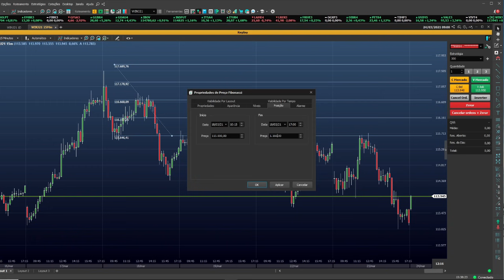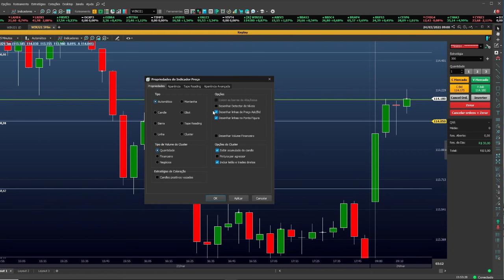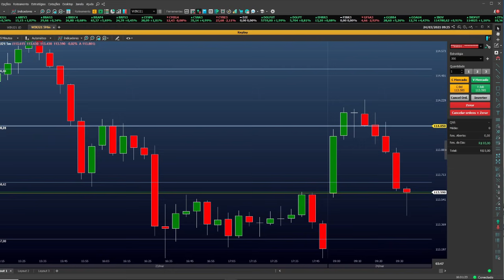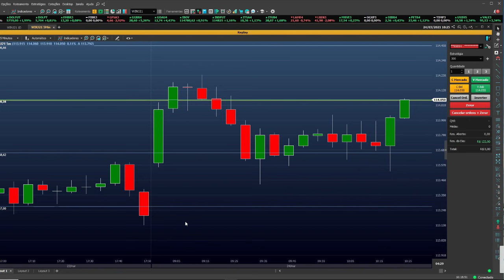DAY TRADE - Método Para Ganhar R$100 Todo Dia No Mini Índice - Aula Trader